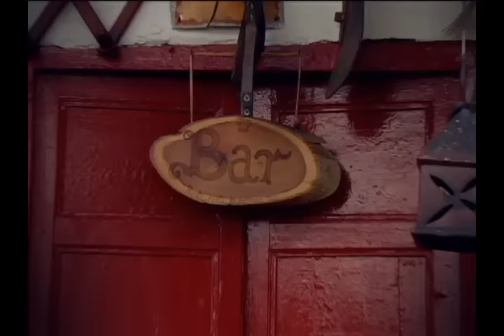Plan de sandra en sopo | Bravíssimo